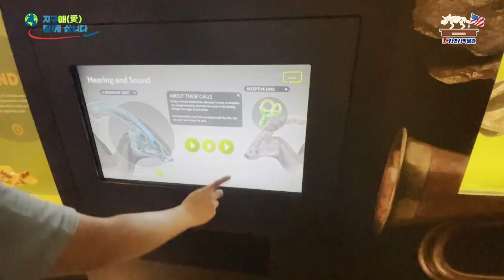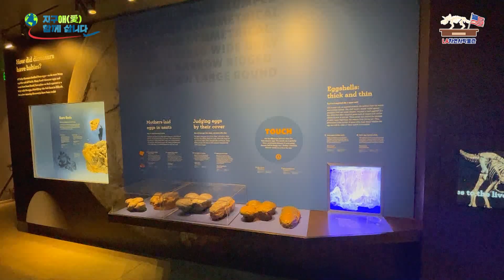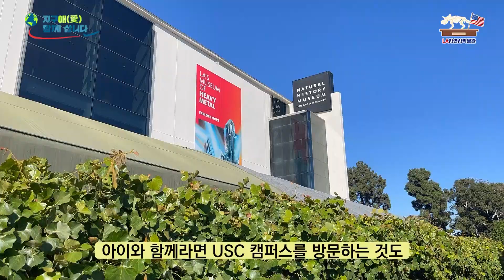[글로벌 생생 통신원 2기 🌍지구애 함께 삽니다✈] 박물관이 살아있다의 촬영지 LA자연사박물관을 즐기는 팁│자연사박물관│미국자연사박물관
세계 곳곳의 환경, 생물 이야기를
전해 줄 국립낙동강생물자원관의
글로벌 생생 통신원 2기!

다섯 번째 이야기는
미국의 손현미님이 전해주셨습니다.

LA자연사박물관 과학관에서 11년간 근무한 경력을 녹여
더욱더 즐겁게 관람할 수 있는 팁을 알려드립니다.

바로 자세한 이야기를 만나보세요!